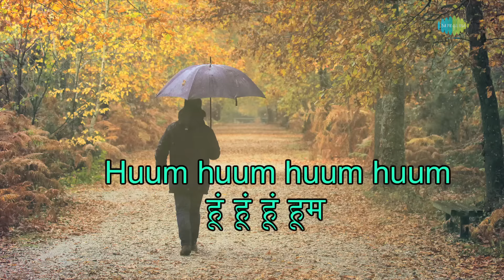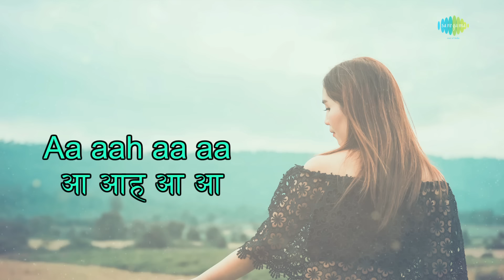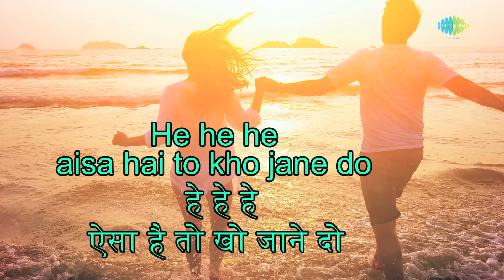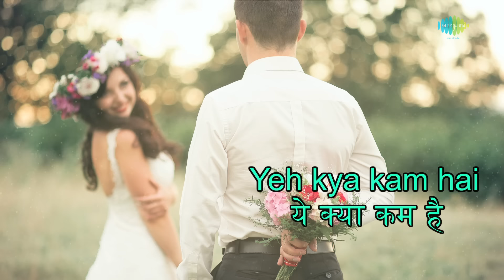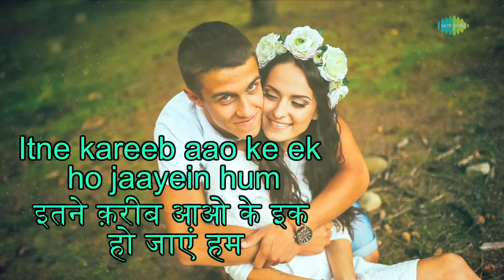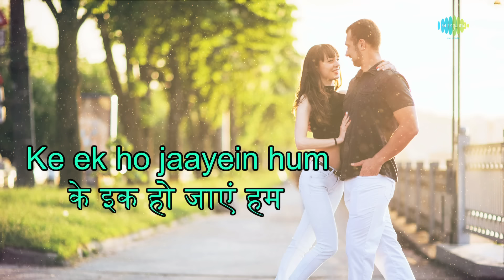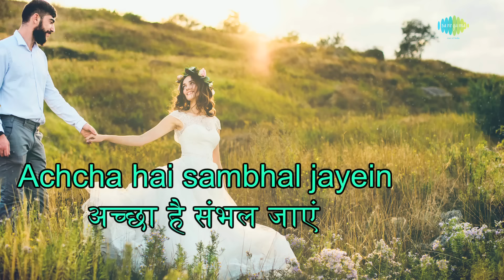Chal Kahin Door Nikal with lyrics | चल कहीं दूर | Lata | Kishore | Mohd.Rafi | Rishi Kapoor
Chal Kahin Door Nikal Jayen with lyrics | चल कहीं दूर निकल जाएँ के बोल | Lata Mangeshkar | Kishore Kumar | Mohd.Rafi

Song: Chal Kahin Door Nikal Jayen
Album: Doosara Aadmi
Artist: Lata Mangeshkar, Kishore Kumar, Mohd.Rafi
Director: Ramesh Talwar
Star Cast: Rakhee, Rishi Kapoor, Neetu Singh, Deven Varma, Parikshit Sahani
Music Director: Rajesh Roshan